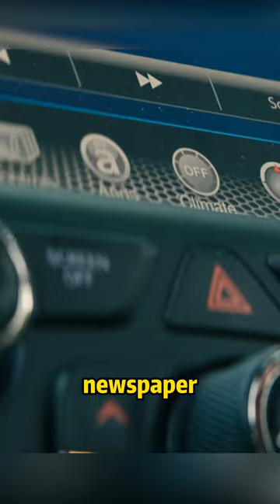CRUISE SHIP RUSHES TO THE BUND AS DOOMSDAY ROCKS#shorts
Bearing grim news of an unknown enemy and the shocking certainty that the city succumbs to chaos, a sharp-dressed stranger and his young companion disrupt Amanda and Clay's much-needed family vacation. But the information the unwanted couple brings is inconceivable. Now, a complex, multilevel mystery unfolds before everyone's eyes, whether they like it or not. After all, the unsuspecting tourists have already encountered a series of mysterious, logic-defying incidents during their brief stay. As a result, vague disbelief and a palpable sense of threat ratchet up the tension, rendering modern technology unreliable. And the question remains. In a rapidly disintegrating world where nothing makes sense, what can you do to protect your own and what used to be your cherished ordinary life?
updating daily, hope to get your support